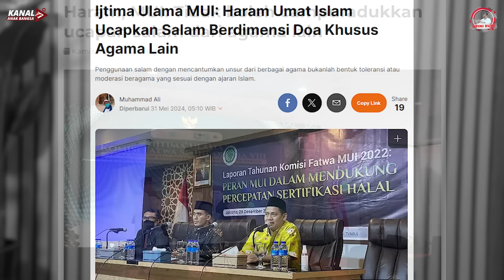MUI KEMBALI MEMPRODUKSI FATWA HARAM YANG ANEH-ANEH. HADEEH !!!